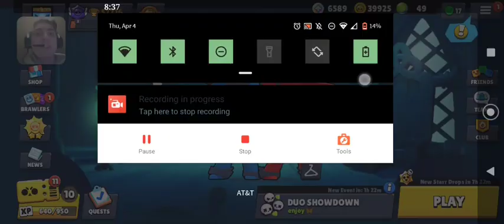Brawl Pass season 25⚡🔨 changes and review (Is the new season worth it?) and day 269 star drop open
This is a unique season and there are 28 days for Supercell to WOW me! Overall, I think if you play the game regularly/once a day this is definitely worth the purchase because you are already invested in the game and the brawl pass just rewards you more for playing the game! If you value exclusive cosmetics, then you might also consider buying the brawl pass plus! (P.S. I can no longer verify exclusivity of skins in the Brawl Pass) You can try the game for yourself with the link here⤵